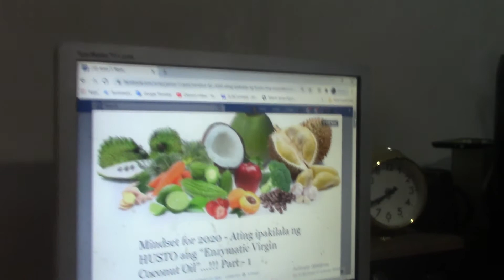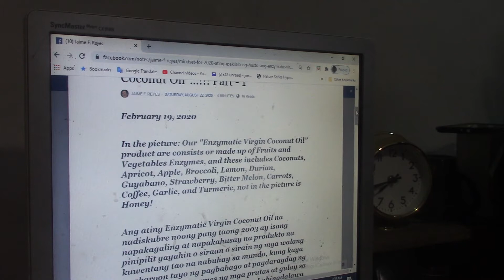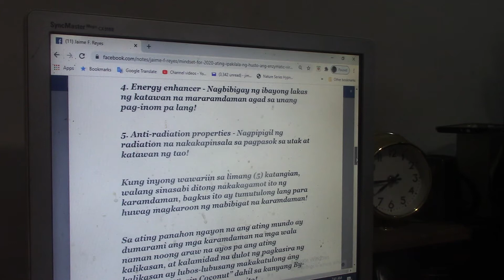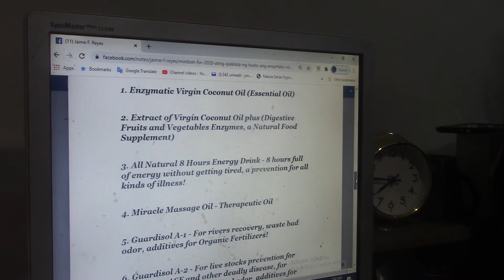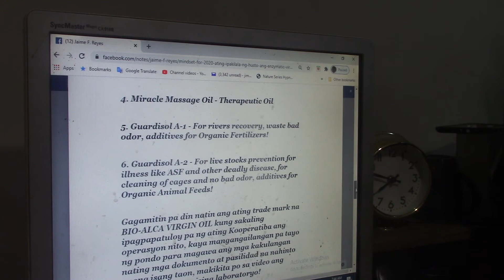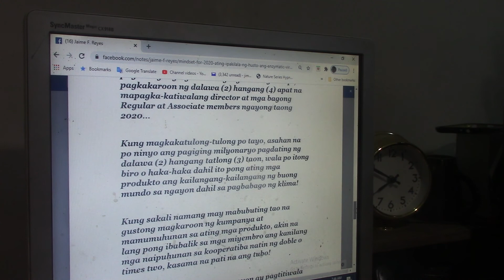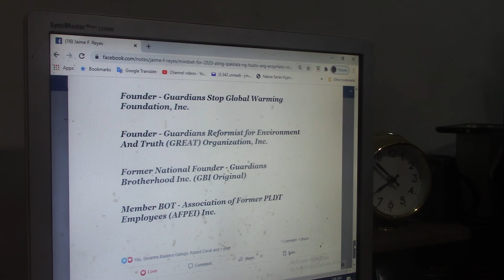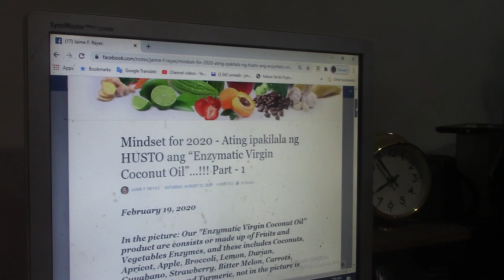Jim Reyes Vlogs No. 14 - “Enzymatic Virgin Coconut Oil”...!!